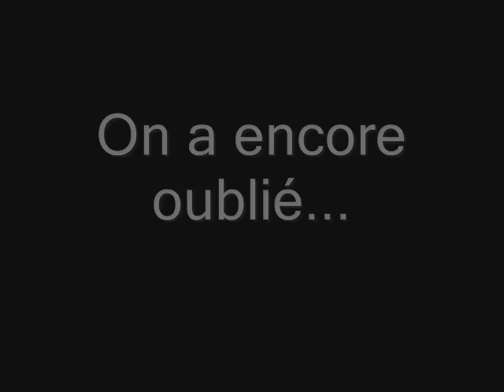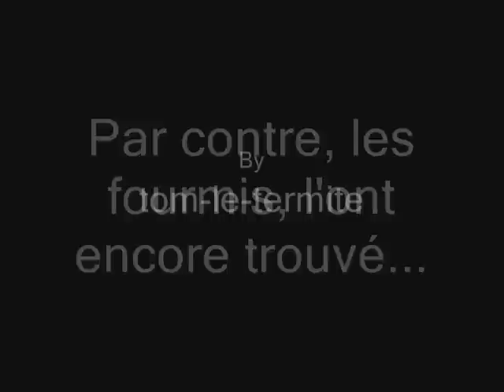invasion for me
Trail of Pheidole megacephala in my kitchen